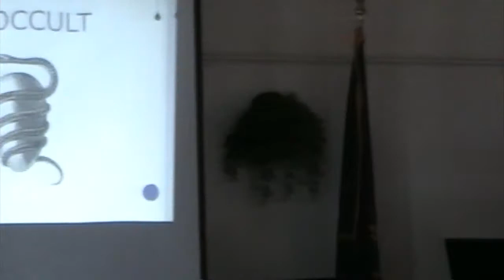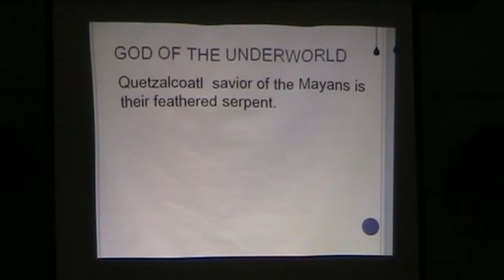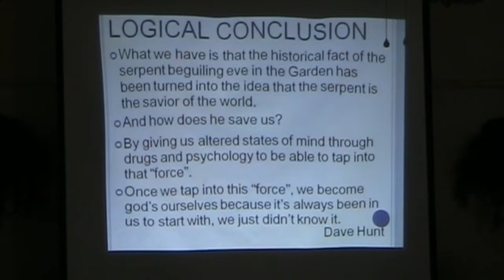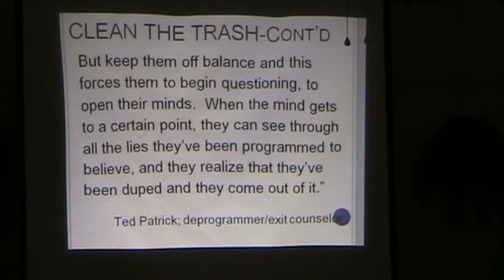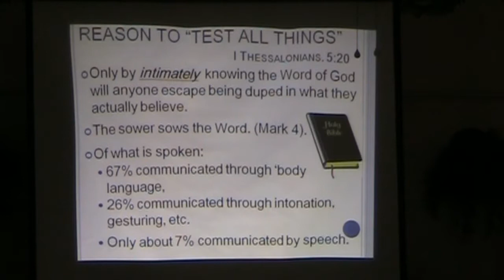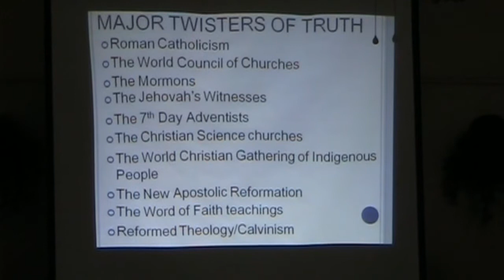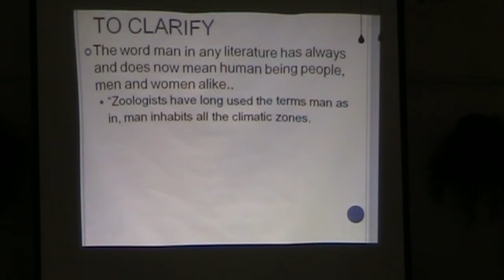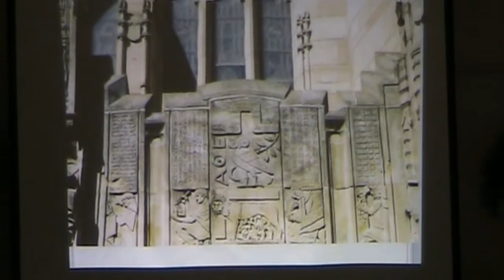Victory Seekers Church - The Occult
Victory Seekers Church A teaching on the Occult
Walt Hartwich